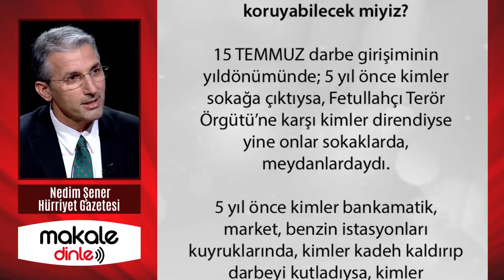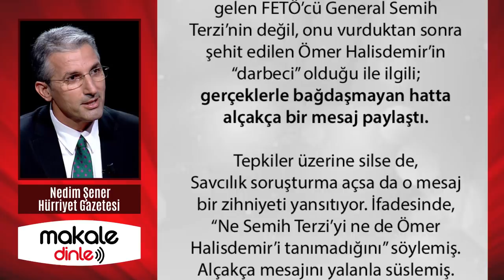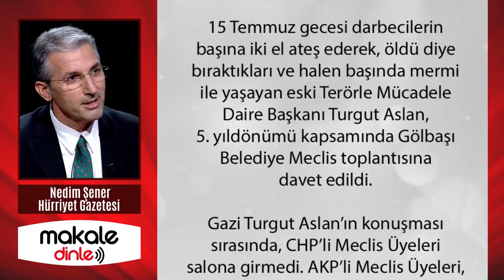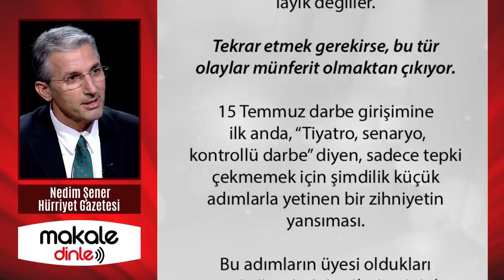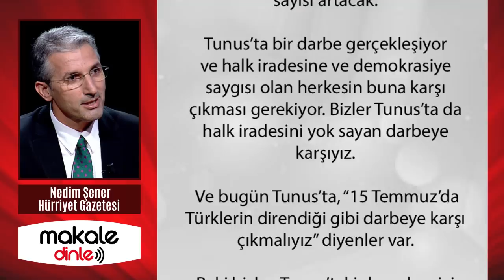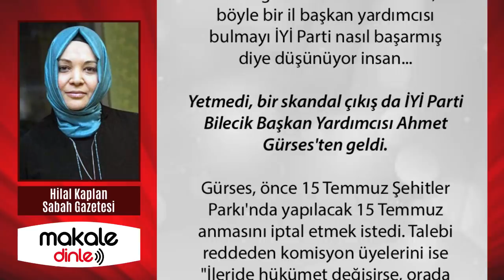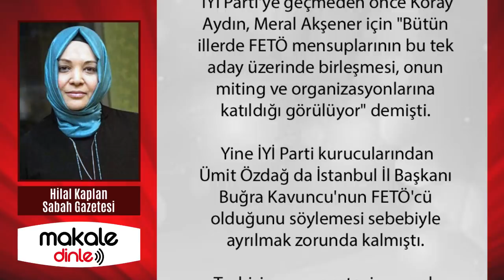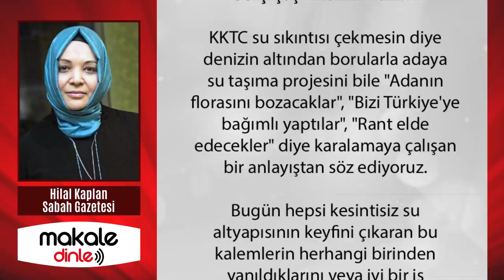CHP VE İP ZIVANADAN ÇIKTI! TEHDİTLER İLE ALÇAKÇA SALDIRIYORLAR!.. NEDİM ŞENER YAZDI - MAKALE DİNLE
İyi Parti’nin Tokat İl Başkan Yardımcısı Uğur Songül Sarıtaşlı, Twitter hesabından, Özel Kuvvetler Komutanlığı’nı ele geçirmek için gelen FETÖ’cü General Semih Terzi’nin değil, onu vurduktan sonra şehit edilen Ömer Halisdemir’in “darbeci” olduğu ile ilgili; gerçeklerle bağdaşmayan hatta alçakça bir mesaj paylaştı...

Sadece bu değil, daha kötüleri de yaşanmaya başladı. Önceki yıllarda bazı örnekleri tek tek yaşansa da daha önce iki darbe, bir post-modern darbe, üç muhtıra görmüş Türkiye demokrasi tarihinde ilk kez halkın direnişiyle başarısız olan 15 Temmuz darbe girişimine karşı duranlara açıktan saldırılar yapılmaya başladı...

Yetmedi, bir skandal çıkış da İYİ Parti Bilecik Başkan Yardımcısı Ahmet Gürses'ten geldi. Gürses, önce 15 Temmuz Şehitler Parkı'nda yapılacak 15 Temmuz anmasını iptal etmek istedi. Talebi reddeden komisyon üyelerini ise "İleride hükümet değişirse, orada fotoğraf çektirenler yargılanır" diyerek tehdit etti. Bu tehdidi "kimin adına" yapmıştı sizce?..